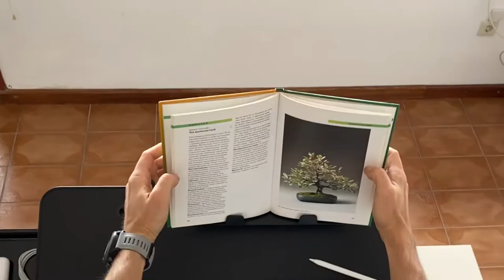Cooper Desk PRO folding table - work & study like a PRO!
The Desk PRO by Cooper Cases is a versatile folding table with adjustable height. It's the perfect addition to your home, office, or study.

The Cooper Desk PRO is a large multifunctional station for work and study. Use it as an adjustable lap table in bed or sofa, a laptop gaming desk, a snack tray for watching TV, a breakfast bed tray, and a stand up desk!

Work & study like a PRO! Available in Midnight Black or Pearl White.

Features:
- 5 height adjustments
- 4 tabletop tilting angles
- premium, scratch-proof faux-leather surface finish
- book-stand with fold-out legs
- storage drawer
- barrier stopper for keeping laptop in place (when tilted)
- ski legs for extra stability
- 40kg/88lbs weight support